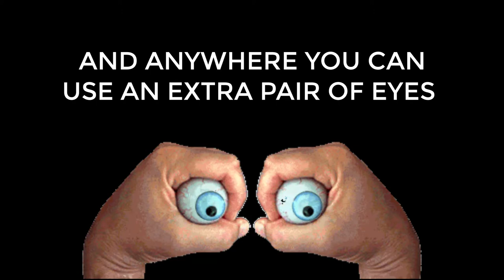wireless backup camera for trucks, RV's, and trailers